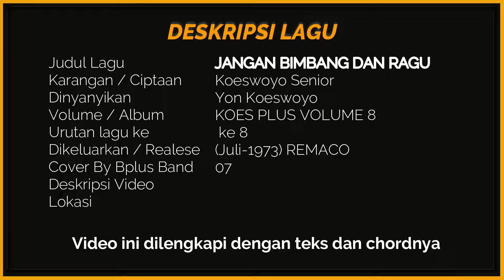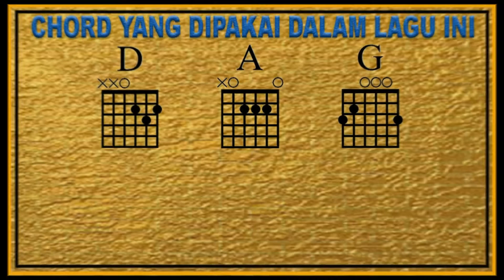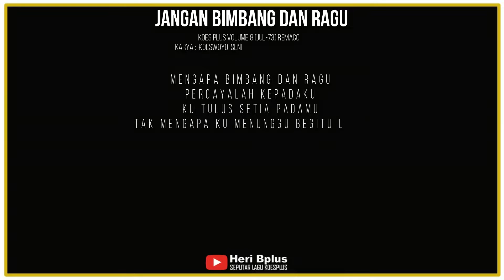JANGAN BIMBANG DAN RAGU KOES PLUS COVER BY BPLUS BAND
Karangan / Ciptaan : Koeswoyo Senior
Dinyanyikan  : Yon Koeswoyo
Volume / Album : KOES PLUS VOLUME 8
Urutan lagu ke   : ke 8
Dikeluarkan / Realese : (Juli-1973) REMACO
Cover By Bplus Band : 07 Februari 2020
Song By : Heri Bplus
Deskripsi Video : Live Panggung Mal Plasa Cibubur
Lokasi   : Mal Plasa Cibubur
Semua video ini adalah live kwalitas gambar dan sound tidak melalui proses mixing
Dalam  Video JANGAN BIMBANG DAN RAGU KOES PLUS COVER BY BPLUS BAND ini kami sertakan lirik dan chordnya ,saat ini kami yakin anda dalam keadaan sehat dan bahagia karena masih bisa menikmati tembang kenangan koes plus yang kami hadirkan dalam channel Heri Bplus ini,diantaranya kami juga sertakan cara cepat belajar lagu koes plus dilengkapi teks dan chordnya insyaallah kami ingin memberikan kemudahan dengan nilai hiburan dan manfaatnya untuk anda bagaimana cara mudah bernyanyi koes plus dengan lengkap karena lewat video ini belajar bernyanyi koes plus hanya 3 menit bernyanyi koes plus anda langsung mahir dan pintar bernyanyi buktikan dan tonton videonya sampai habis.Tembang kenangan lagu koes plus sampai saat ini masih tetap digemari terbukti masih banyak kegiatan panggung live musik koes plus dari band pelestari koes bersaudara dan koes plus terbaik seindonesia, Bplus band sampai saat ini terus melestarikan lagu lagu tersebut karena Nostalgia lagu koes plus sebagai obat rindu bagi penggemarnya dan mudah mudahan bisa mengenalkan ke generasi millenia saat ini, bahwa kita mempunyai putra putra terbaik yang tergabung dalam grup musik legendaris koes bersaudara dan koes plus,sepatutnya indonesia bangga atas karya beliau
Suatu kebanggan dan kebahagiaan jika anda turut bergabung dengan cara men Subscribe,like dan share video video dalam channel heri bplus,dengan cara tersebut anda sudah turut serta melestarikan lagu dari sang legenda musik koes bersaudara dan koes plus jangan lupa tekan tombol subscribe dan cocol tanda loncengnya supaya tetap dapat informasi informasi terbaru